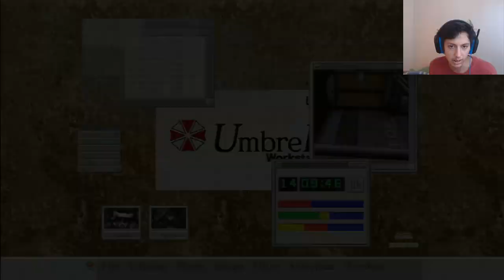Resident Evil Code Veronica Parte 3 por Lester